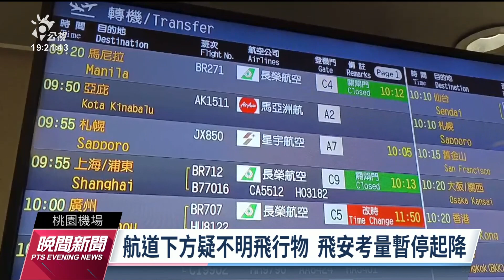桃機疑無人機闖禁航區 上午緊急關閉航班延誤｜20230522 公視晚間新聞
桃園機場塔台在今（22）日上午9時30分接獲通報，疑似有無人機在機場禁航區內飛行，桃機一度緊急關閉，暫停航機起降，不少航班因此延誤，有超過900名旅客受影響。